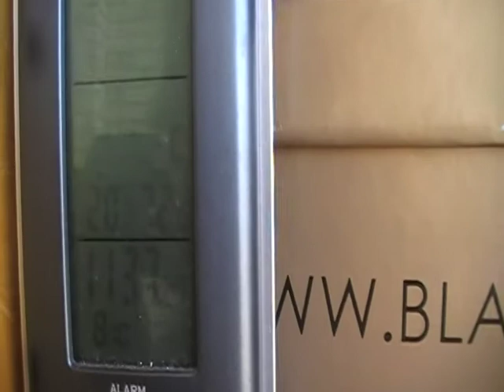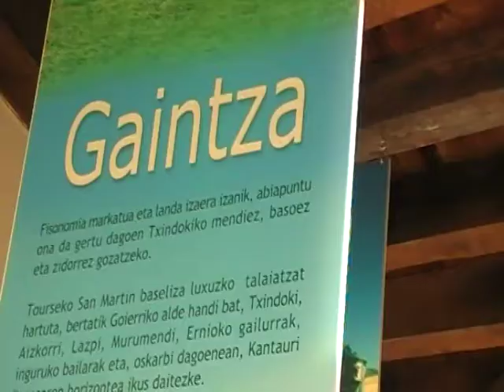4B gela lanean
4.B gelako ikasleak hasitako proiektuarekin ari dira eta aste honetan zeregin ezberdinetan harrapatu ditugu.